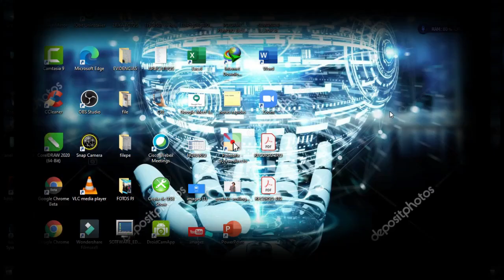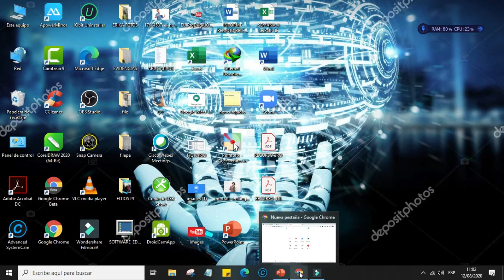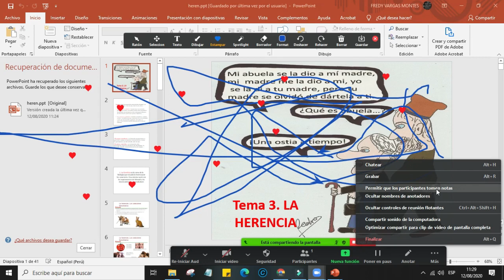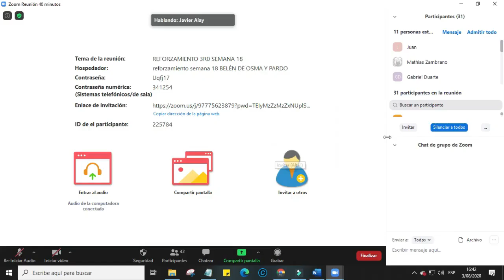COMO EVITAR GARABATOS EN ZOOM// CUANDO DESARROLLAMOS NUESTRAS CLASES ONLINE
EN ESTE VIDEO TE ENSEÑO A COMO EVITAR LAS ACCIONES INADECUADOS DE PERSONAS INDEVIDAS Y QUE QUIEREN SABOTEAR NUESTRAS CLASES ONLINE, SIGUE ESTA SENCILLAS CONFIGURACIONES